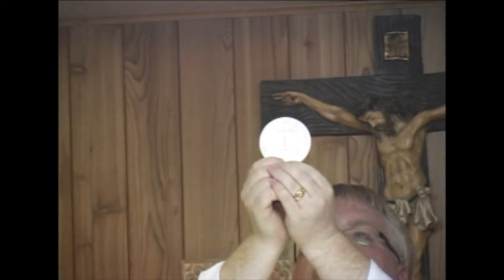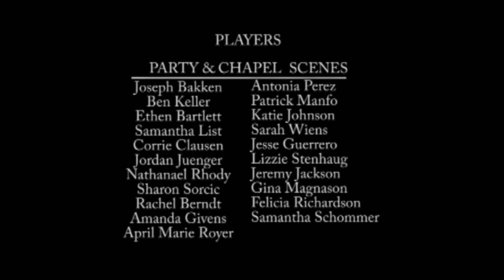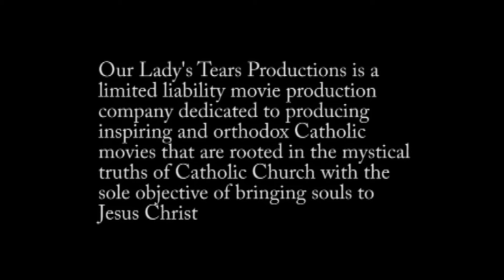DISCERNING THE SPIRITUAL LIFE-21A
This is the first video on discerning the spiritual life in men and women